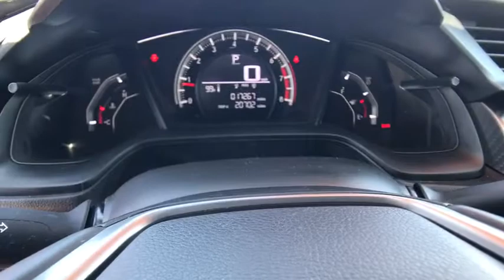2018 HONDA CIVIC HATCHBACK SPORT CVT Redding, Eureka, Red Bluff, Northern California, Sacramento, CA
RALLYE RED Used 2018 HONDA CIVIC HATCHBACK SPORT CVT available in Redding, California at Crown Motors Redding. Servicing the Eureka, Red Bluff, Northern California, Sacramento, CA area.
2018 HONDA CIVIC HATCHBACK SPORT CVT  - Stock#: 130157 - VIN#: SHHFK7H42JU419571